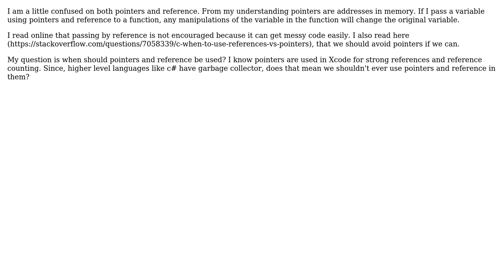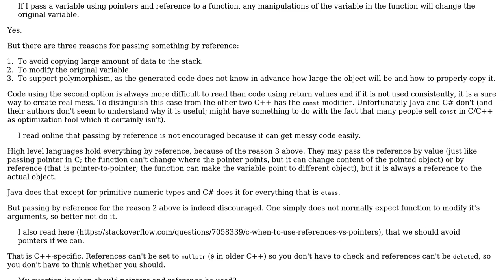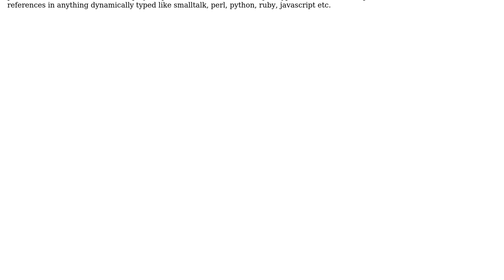Software Engineering: Garbage collectors and pointers/ reference (3 Solutions!!)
Software Engineering: Garbage collectors and pointers/ reference

With thanks & praise to God, and with thanks to the many people who have made this project possible! | Content (except music & images) licensed under CC BY-SA | Music | Images & others | With thanks to user user1555300 user Jan Hudec user ddyer user Daniel Gratzer and the Stack Exchange Network Trademarks are property of their respective owners. You are responsible for your own actions.